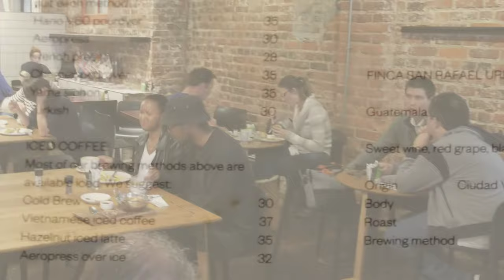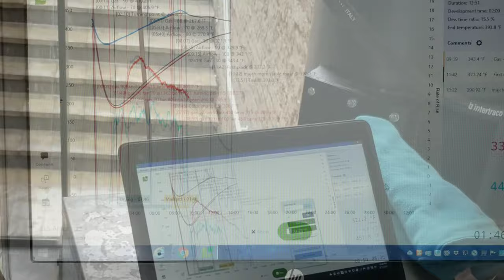Airbnb coffee experience Cape Town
Tour with Dean and Monique in the Waterkant area